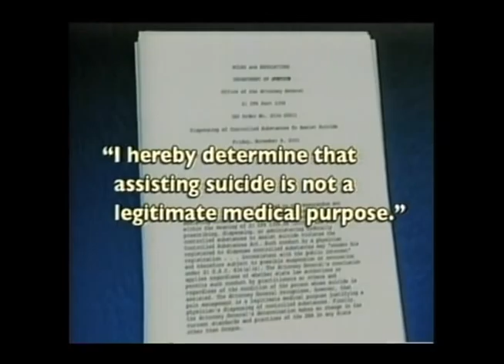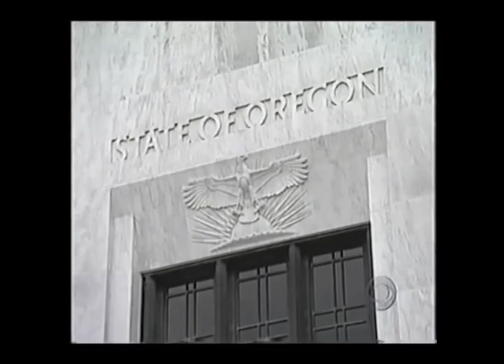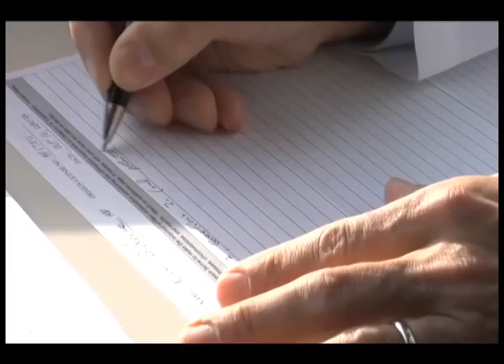Compassion & Choices of Oregon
Short documentary on the first decade of the Oregon Death with Dignity law.